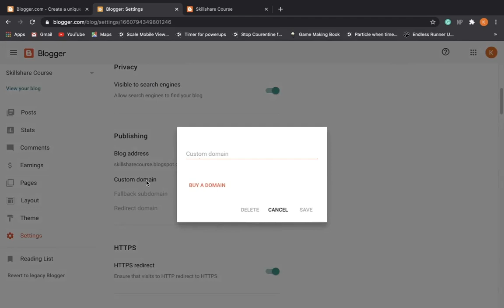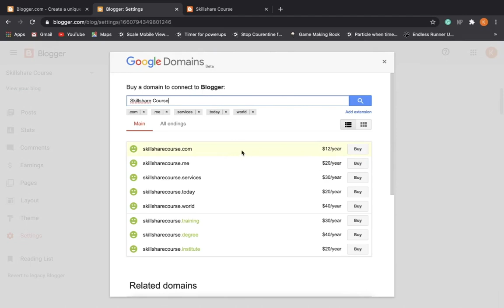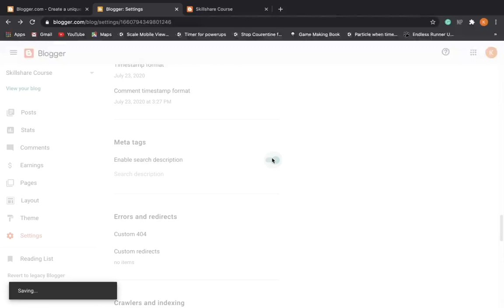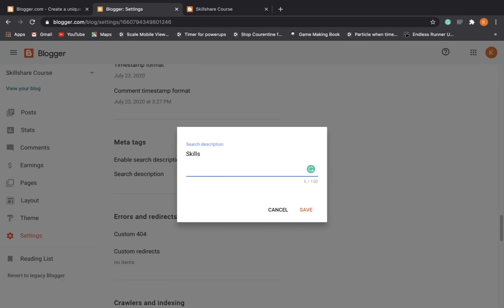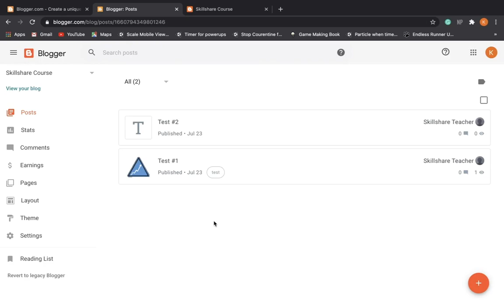8. How to link your domain to blogger website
Sign in to your domain registrar's website (such as GoDaddy, Namecheap, or Google Domains) and locate the DNS (Domain Name System) settings for your domain.

-  In the DNS settings, you need to create two CNAME (Canonical Name) records and one A (Address) record.

-  The first CNAME record should have the following values:

The second CNAME record should have the following values:
Name: [your domain name without the "www" prefix]
Value: gv-xxxxxxxxxxxxxxxxxxxxxxxxxxxxxxxxxxxxxxxxxxxxxxxxxxxxxxxxxxxxxxxxx.googlehosted.com (replace "xxxxxxxxxxxxxxxxxxxxxxxxxxxxxxxxxxxxxxxxxxxxxxxxxxxxxxxxxxxxxxxxx" with a unique identifier provided by Blogger)
The A record should have the following values:
Name: @
Value: [Blogger's IP address, which you can find in the Blogger settings]
Once you have created the DNS records, save the changes and wait for them to propagate (this can take up to 48 hours).

-  In your Blogger account, go to the dashboard and click on the "Settings" option in the left sidebar.

-  Under the "Publishing" section, click on the "Set up a third-party URL for your blog" option.

-  Enter your domain name (with or without the "www" prefix) in the "Third-party domain settings" section and click on the "Save" button.

-  If the domain is properly set up, you should see a message that says "Your domain is properly configured to work with Blogger." If you see an error message, double-check your DNS settings and try again.